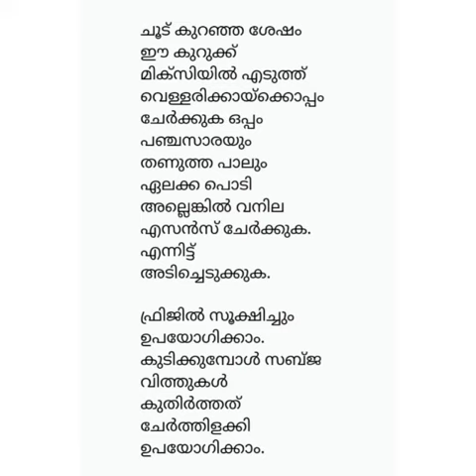നുറുക്കു ഗോതമ്പും വെള്ളരിയും കൊണ്ടൊരു ജ്യൂസ്‌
healthy juice